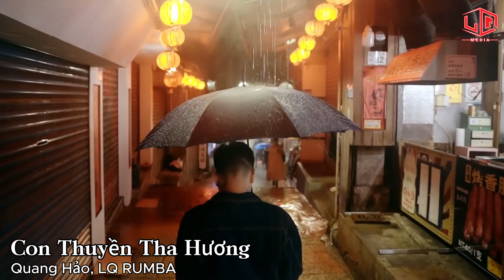Con Thuyền Tha Hương - Quang Hảo, LQ RUMBA | Nhạc RumBa Đang Hót TikTok Hiện tại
Độc quyền phát hành và truyền thông WIN Entertainment, LQ Media

Singer/Composer : Quang Hảo
Music Arranger : Minh Thụy
Recording : Hoàng Anh Tuấn
Executive : Hàn Việt Phong
Mix/Master : Nam Anh
Create Rafts : Trịnh Thiên Ân
Camera : Tuấn Trần, Hoàng Gia Phong
Color Grading/Edit Video : Phạm Kỳ Anh
Desiger : Tuyên Phi

Quy định bản quyền "CON THUYỀN THA HƯƠNG"

- Reaction được lên bài ngay sau khi ra MV chính, yêu cầu: ghi rõ tên bài + ca sĩ, tác giả. Điền link video gốc vào phần mô tả và phần video gợi ý ( end card ) cuối Video
- Cover được lên bài sau 7 ngày sau khi ra MV chính, yêu cầu: đăng kênh chính chủ, video cover 1 khung hình, không được quay MV, không làm lyric, không thay đổi lời nhạc, không cover bằng beat remix hoặc beat của người dùng khác, Không cho phép Cover phối lại beat mới,không được phân phối trên các nền tảng nhạc số trong và ngoài nước.

- Các trường hợp không được phép đăng tải: REMIX,  Re-up, Video lyric, Video karaoke, re-cover của các bạn khác, playlist v..v..

ĐỪNG QUÊN NHẤN VÀO BIỂU TƯỢNG QUẢ CHUÔNG ĐỂ NHẬN THÔNG BÁO VỀ NHỮNG CLIP NHẠC MỚI NHẤT CỦA QUANG HẢO NHA
© Bản quyền thuộc về ☞ Quang Hảo Official & LQ Media
© Copyright by Quang Hảo Official & LQ Media     ☞ Do not Reup